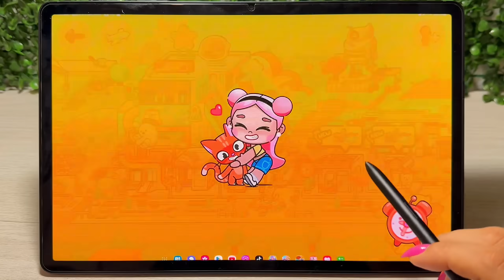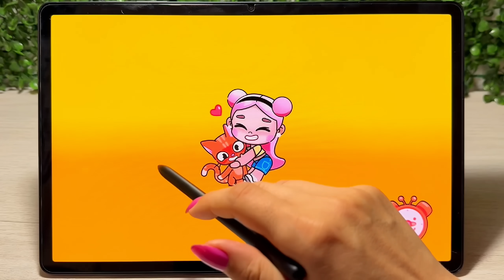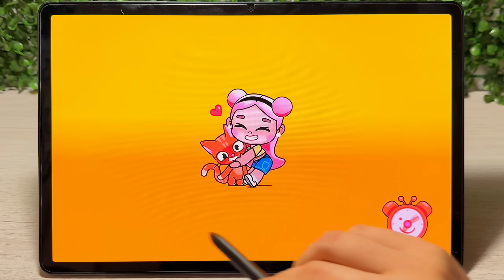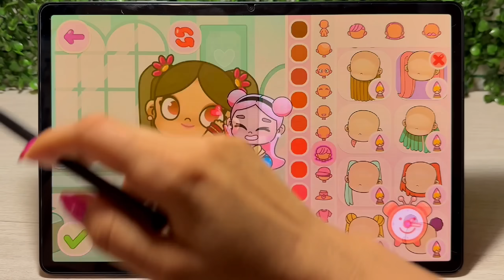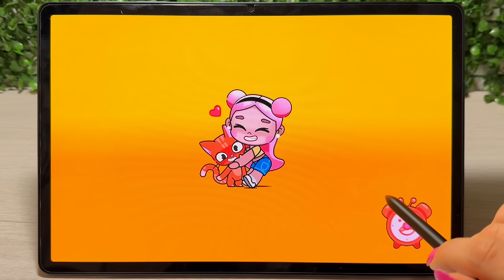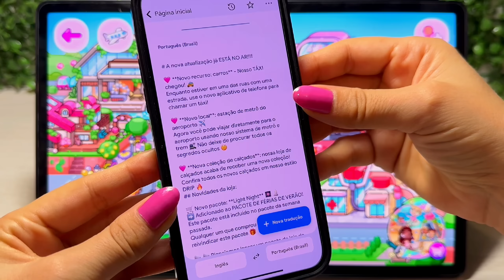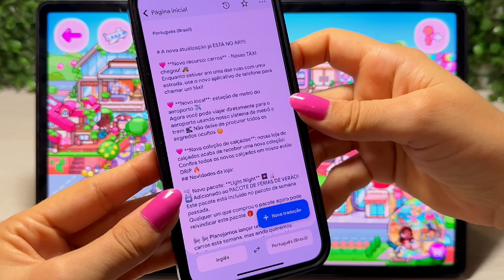👉😱 CHEGOU!!! SEGREDOS, CARROS, NOVO LOCAL E PACOTE NOVO NO PAZU AVATAR WORLD NOVA ATUALIZAÇÃO!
Oi, plantinhas lindas! Mary Games aqui com mais um vídeo de Pazu Avatar World. Agora o Avatar World tem carros, sim, táxis, e um novo local no metrô. O aeroporto também chegou com um novo pacote, e ainda tem segredos que vou mostrar para vocês! Só sei que o jogo está ficando cada vez mais completo e, com cada nova atualização do Pazu Avatar World, fica ainda mais divertido. Bom vídeo! 🥰

Mais Vídeos Legais Meus Por Aqui 🤗👇

Canal Roblox👉  @MaryPlay_
Canal Histórias👉 @MaryLife-

Tik Tok, Instagram ou Email